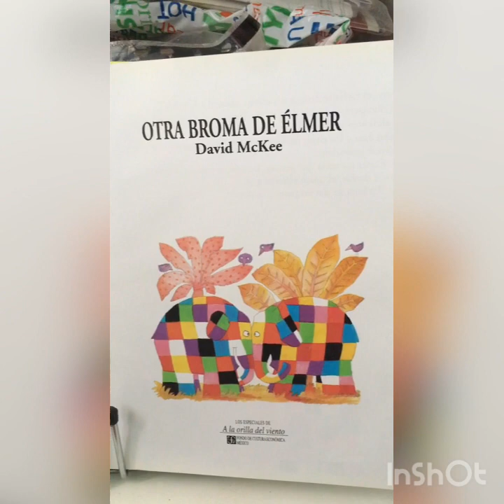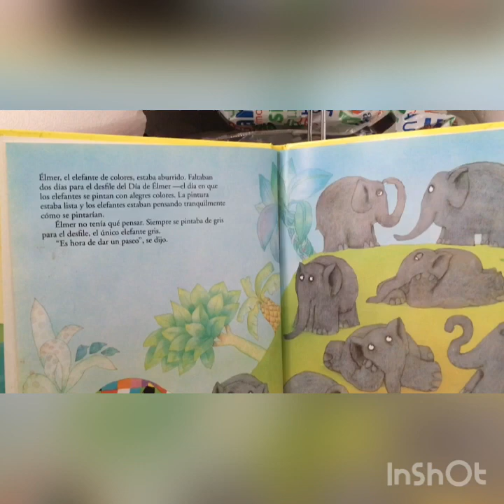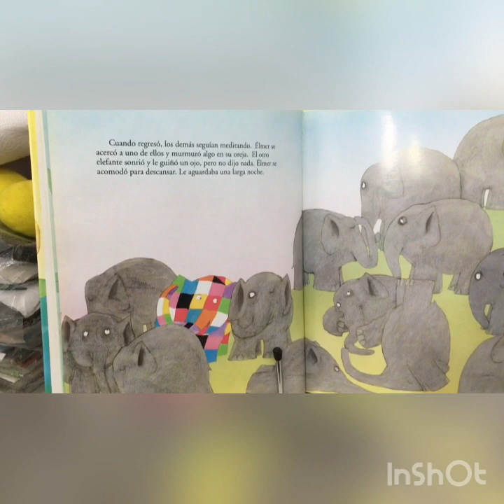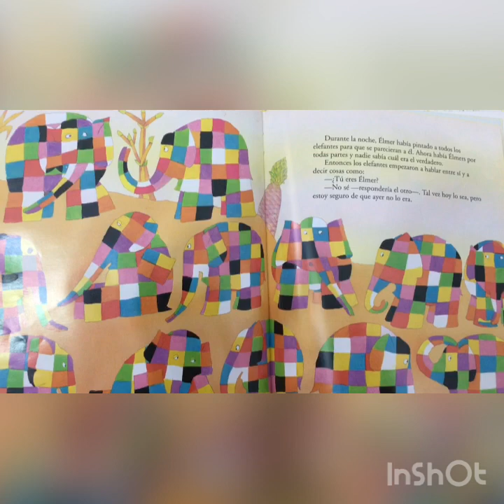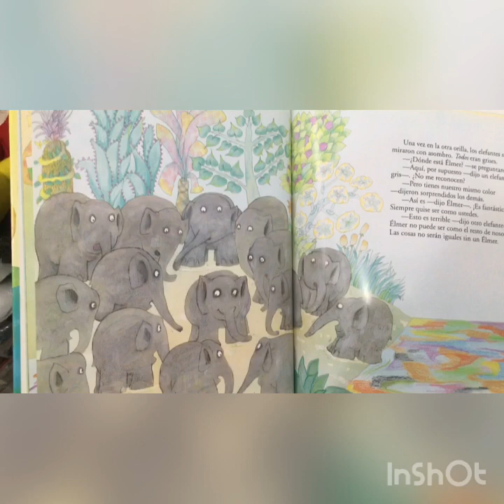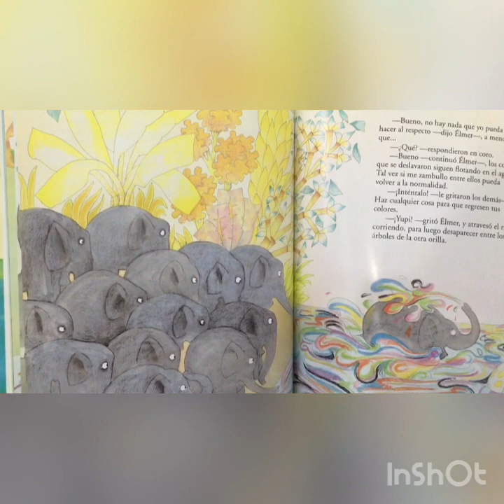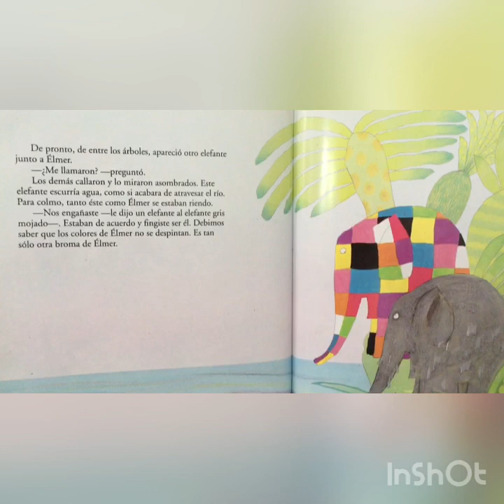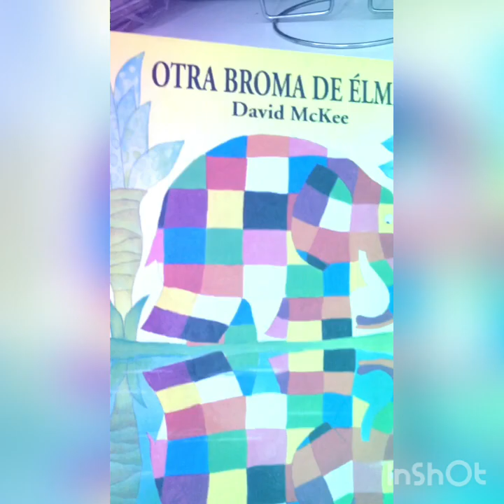SALA CELESTE - "Otra broma de Elmer"